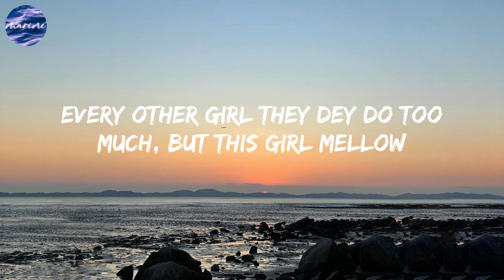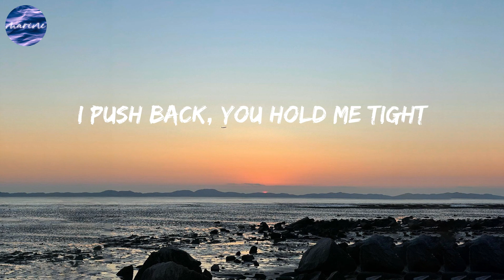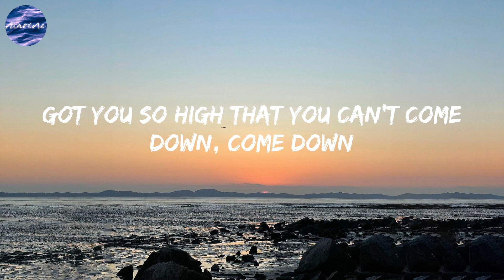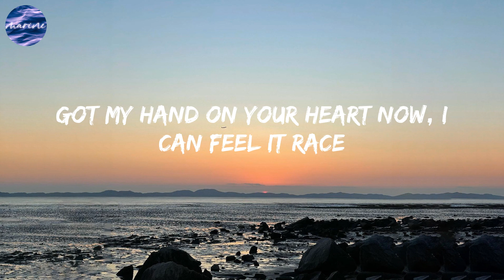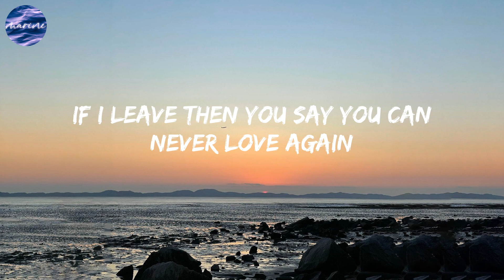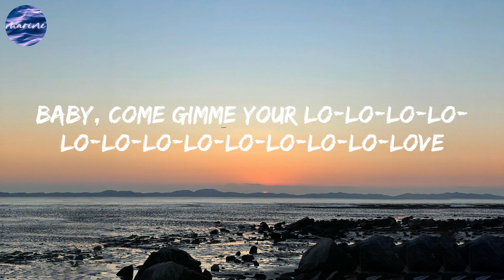Rema - Calm Down (Lyrics)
Lyrics Calm Down:

(Vibez)
Another banger
Fanta, uh-uh
Oh-oh-oh-oh-oh-oh-oh-oh-oh-oh-oh
Fanta, uh-uh
Your love